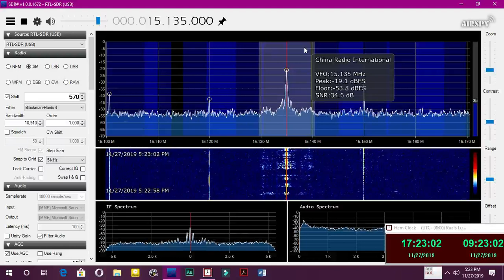China Radio International in Indonesian at 15135KHz 0921UTC 27 11 2019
Tx Site: 🇨🇳 Kunming-Anning with 500KW